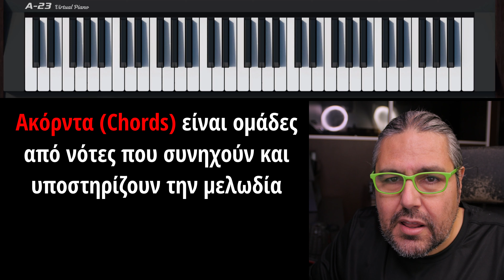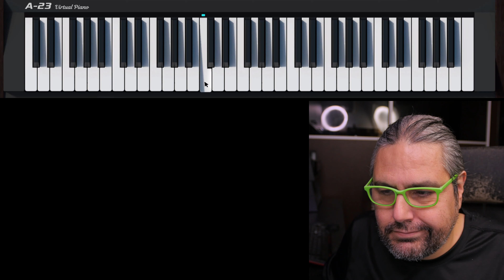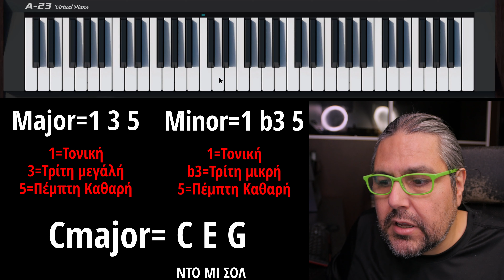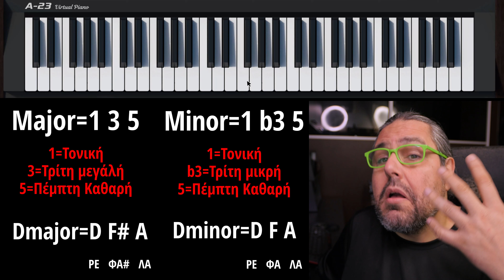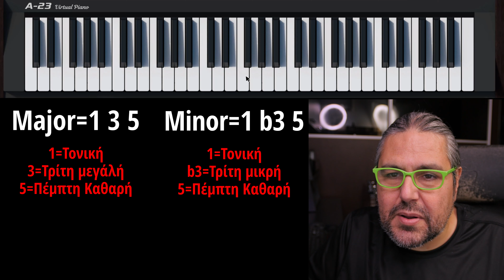Θεωρία Μουσικής #6 | Ματζόρε Μινόρε Ακόρντα | Major Minor Chords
Thodoris Ziras, Theodore Ziras, Θοδωρης Ζηρας, Μαθηματα Κιθαρας,
Mathimata Kitharas, Mathimata Ilektrikis Kitharas, Μαθηματα Ηλεκτρικης Κιθαρας, Μαθηματα με skype, Μαθηματα κιθαρας με skype, Κλασικη κιθαρα, Κλιμακες μουσικης, θεωρια μουσικης,
μαθηματα μουσικης, δασκαλος μουσικης, οnline μαθηματα μουσικης, ρυθμος, ρυθμικη κιθαρα
Theoria mousikis, θεωρια μουσικης, theoria mousikis, νοτες, notes, ακορντα, akornta, chords συγχορδιες, sinxordies,  ρυθμικο σολφεζ, rithmiko solfez, armonia, oplismos klimakas,
chords, akornta, sinxordies, συνχορδιες, οπλισμος κλιμακας, διεση, υφεση, αναιρεση, πενταγραμμο, μουσικο πενταγραμο, ντο ρε μι φα σολ λα σι, μινορε κλιμακες, minor scales